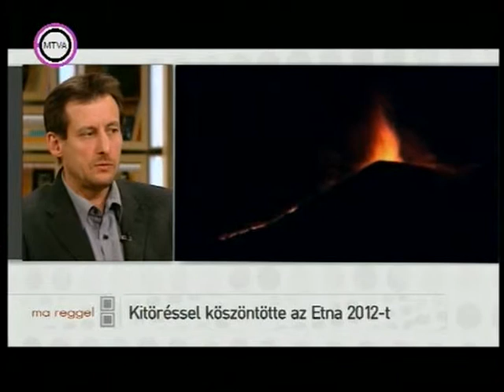Dr. Karátson Dávid, Etna, 2012 01 09